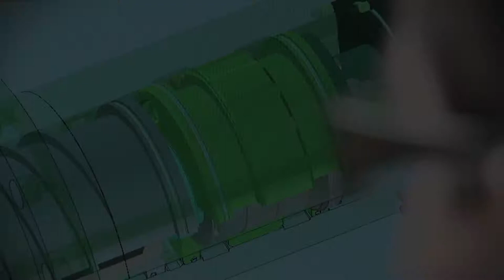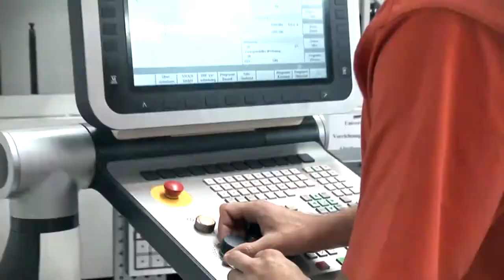Portrait of the KESSLER Group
Founded in 1923 by Franz Kessler, the company has developed to become the leading supplier of motor spindles as well as directly driven 2-axis heads and rotary tilt tables for the machine tool industry. KESSLER is proud to list many major companies from the mechanical engineering sector amongst its long-standing customers.
With the expertise of more than 95 years, the KESSLER Group is continuously developing and optimising its products. The KESSLER product range serves a wide range of sectors, processes and applications. Close cooperation with our customers remains our key focus. The extensive product range, from hightech spindles, 2-axis heads, rotary and rotary tilt tables to motors and direct drive systems, enables KESSLER to implement customised solutions with speed and flexibility.
Service is a matter of trust. Rely on us as your trusted service partner: KESSLER has an established global network of technology and service centres.